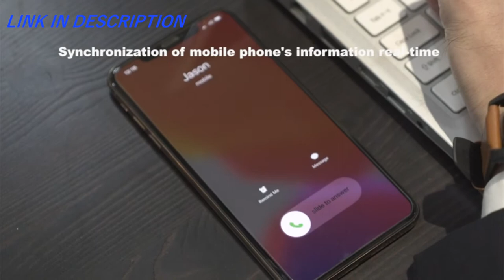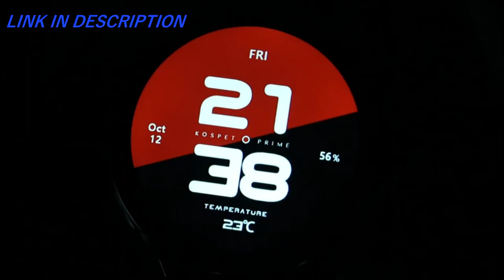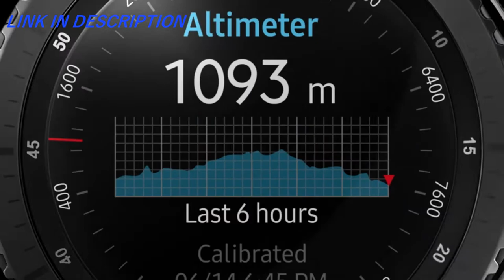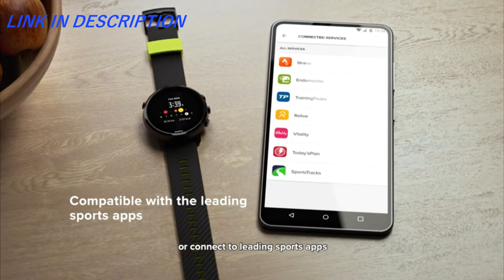5 Best Smartwatch 2020-Ideal For Iphone, Android and Sport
In this video we present some of the best five smartwach watches.
We carefully follow the quality of the products, the durability but also the price.
A smartwatch is a mobile device that can be worn on the wrist, like a classic watch.
However, unlike traditional watches, smartwatches as well as smartphones are equipped with a touch screen, come equipped with support applications and depending on the model can monitor heart rate and other vital signs.
We can say that there is a boom among smart watches because more and more people recognize their value and usefulness.
In an age strongly affected by technology, it is understandable that carrying a mini-computer in hand comes down to our interests and needs.
After all, people have worn watches on their hands for centuries, so it makes perfect sense to wrap the latest mobile technology in this convenient form.
A smartwatch works as an extension of the smart phone. The idea is that you can prioritize your notifications and know when something "burns" or can be delayed.
Suppose you are on a date and feel a vibration in your pocket. Instead of peeking at the phone, you can just tilt your wrist and see if it's your boss or just an unimportant marketing message.
So a smartwatch allows you to decide what information should come to your attention, without taking your smartphone out of your pocket or bag.
This whole smartwatch idea makes sense. Anything that allows us to keep our eyes on the phone screen as little as possible and to stay present at a conversation is auspicious.
A look at the clock in the middle of a conversation remains a rather rude thing, but it is less annoying than consulting the smartphone.
In addition to informing you about what's going on on the phone, smart watches closely monitor health-related activity.

5 Best Smartwatch 2020

Links To All Features Products Below(Show more)
This list is not a TOP. Is a list of the best is not a particular order.

5 Best Smartwatch 2020(links Amazon)

👉5-TicWatch S2
👉4-KOSPET SmartWatch
👉3-Fossil Gen 5 Carlyle
👉2-Samsung Gear S3 Classic
👉1-Suunto 7 Smartwatch